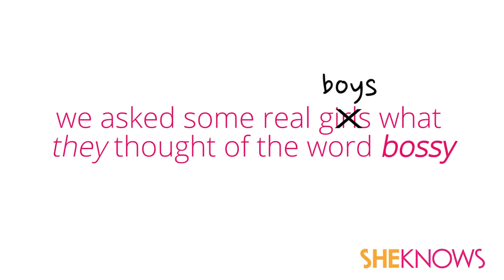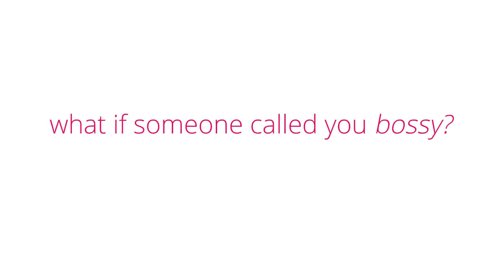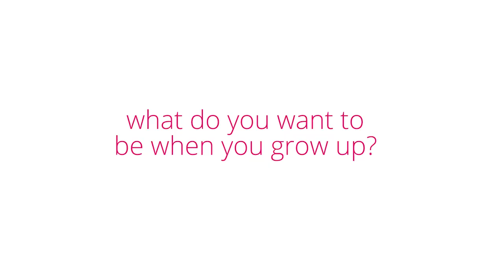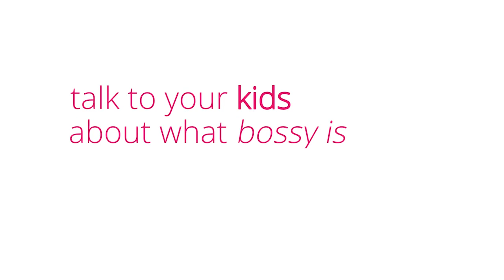HatchKids Boys Discuss the Meaning of Bossy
When we saw "Lean In" author Sheryl Sandberg's BanBossy campaign, we were intrigued -- and also had lots of conversation about whether it's effective to ban words or "own" them. First, we asked a group of 8-and 9-year-old girls what "bossy" meant to them, and now we've asked the boys. What the HatchKids say might surprise you. SheKnows Media's Hatch program creates KidsSpeak content for grown-ups, made by kids on a mission.